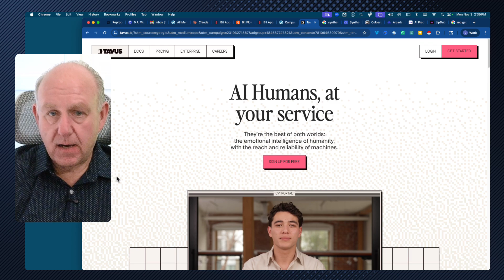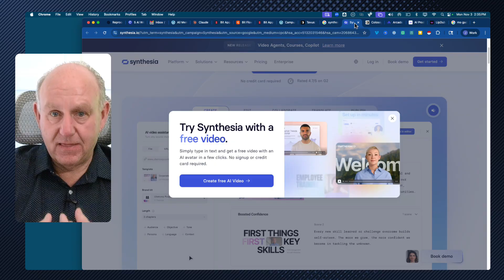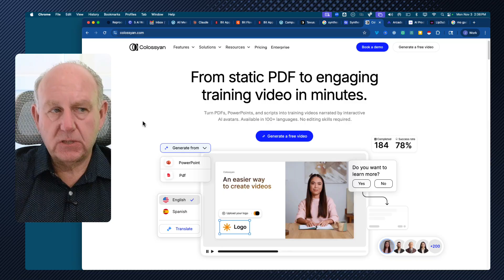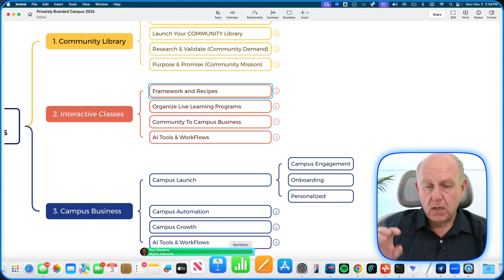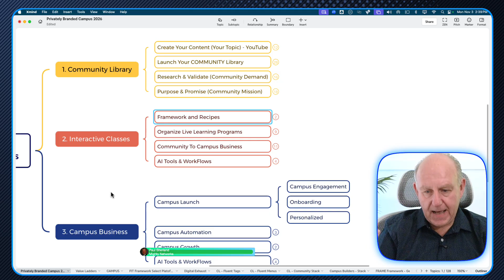Will AI Avatars Replace Course Creators in 2026?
The education industry is about to experience its biggest disruption since the internet went mainstream. By 2026, AI avatars will fundamentally reshape how online courses are delivered, consumed, and monetized - and most course creators are completely unprepared for what's coming.

What's your strategy?

🎯 Perfect for: Teachers, Educators, Course creators, coaches, consultants, and experts who to start, build and grow their education business.

Category: Education / Tech News
👉 Watch now to see how to future-proof your education business.